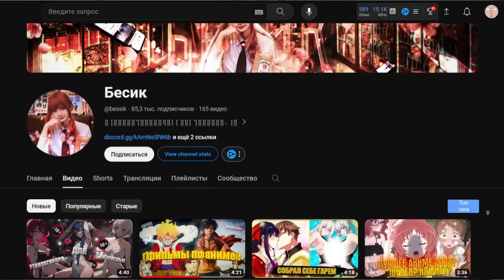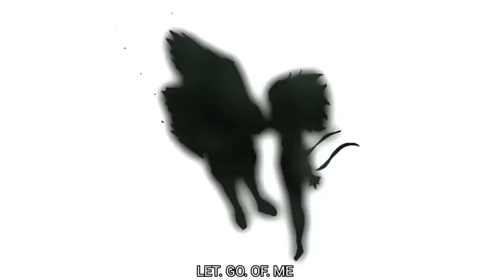Сайтама против Тацумаки ПОЛНЫЙ БОЙ | Фан Анимация Ванпанчмен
Это фан анимация полного Боя из манги Ванпанчмена.
Сайтама против Тацумаки!
Кто же выйдет победителем из этого БОЯ ?

Фанатская анимация ванпанчмена Сайтама против героя s класса Торнадо Тацумаки полный бой из манги Ванпанчмен